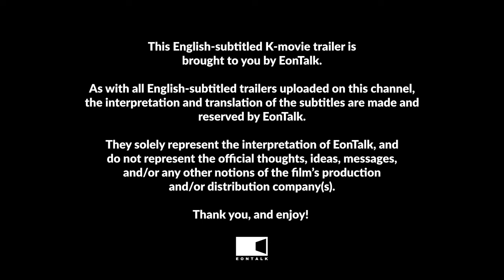Skip (2023) 미끼 Movie Trailer | EONTALK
Starring: Baek Jin Hee (백진희), Song Jae Rim (송재림), Bae Yoo Ram (배유람)